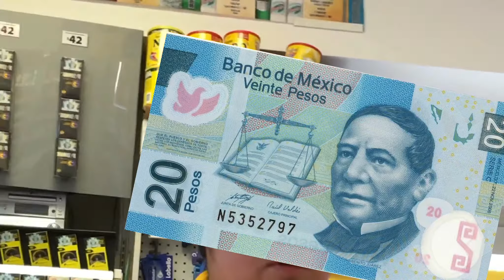Reto @PresenciaAnimal ayuda a evitar sufrimiento a miles de perros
Amas a los perros ? es hora de demostrarlo, únete al reto Presencia Animal.